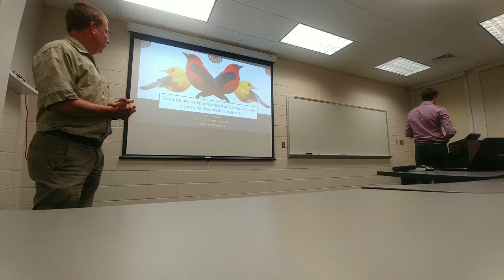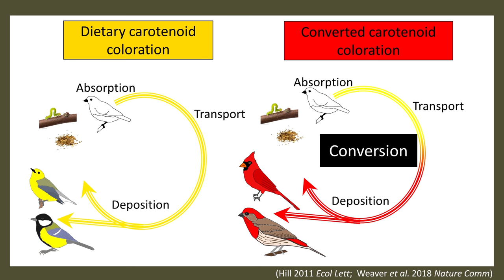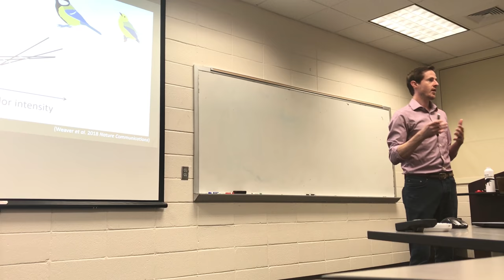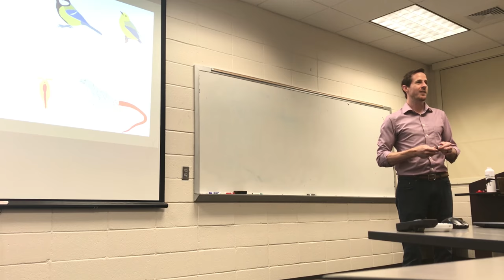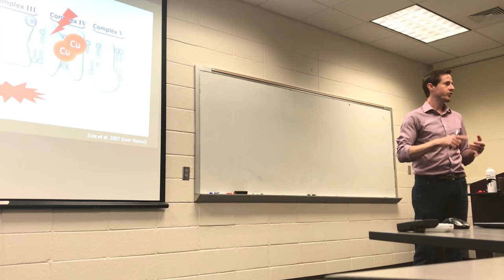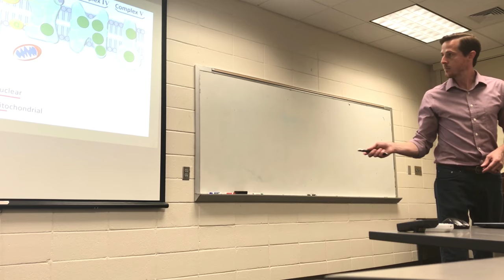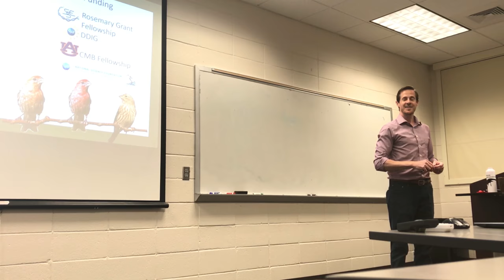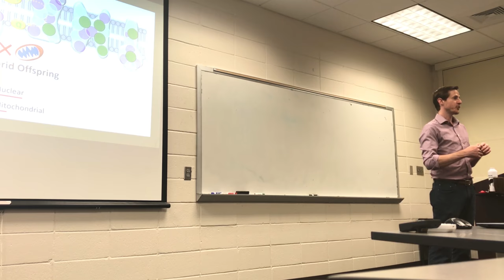Ryan Weaver PhD Defense Seminar - Auburn Univeristy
I present an over view of my dissertation research that focuses on understanding the physiological processes involved in carotenoid metabolism and how that may have impacted the evolution of this conspicuous coloration in mate choice.
The recording stopped a few times so I did my best to fill in the gaps with some text and slides.

Most of my dissertation is already published in peer-reviewed journals.